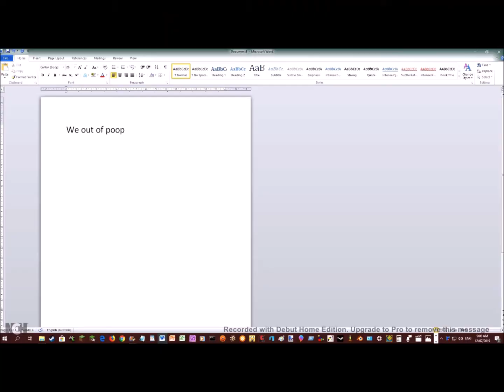doom lads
viblo 11